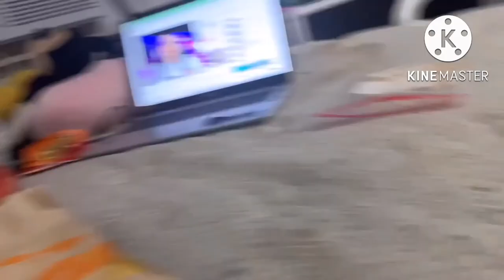Plush Tales Season 1 Episode 5: The Burger Meal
Tails went to the store to buy a meal, But he didn't know what was coming next. Backstories, References, More. What will happen next? Find out on Plush Tales!